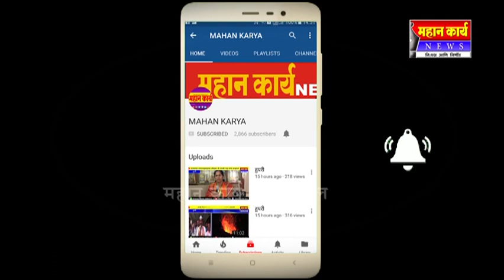हेरवाड येथे पुण्यश्लोक अहिल्याबाई होळकर यांची जयंती उत्साहात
हेरवाड येथे पुण्यश्लोक अहिल्याबाई होळकर यांची जयंती उत्साहात : जयंतीनिमित्त विविध सामाजिक उपक्रमांचं आयोजन